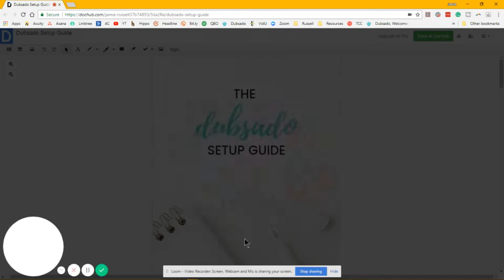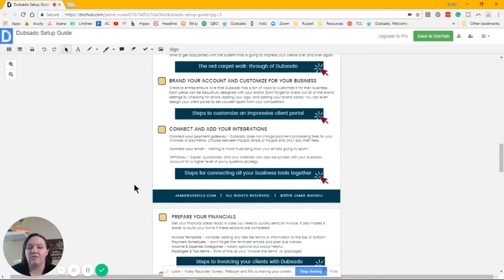Dubsado Setup Guide with Video Tutorials + Checklist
If you are looking for how to setup Dubsado or Dubsado tutorials you are in the right place. In the last year, I have set up countless Dubsado accounts for creative entrepreneurs of all niches. Choosing the right client relationship management system is more than just the software; it's creating the proper foundation for your business to flourish. So go and download my free guide to strategically set up your business with Dubsado.

I’m a business strategist who helps creative entrepreneurs conquer their systems to dominate their niche and build an online empire with 1:1 consulting, done-for-you services, and video tutorials.Want to learn more about how I can help you grow your business?

When I’m not helping my clients make their systems more efficient I’m spending time with my husband and three children, trying out new recipes, and finding new places to travel.